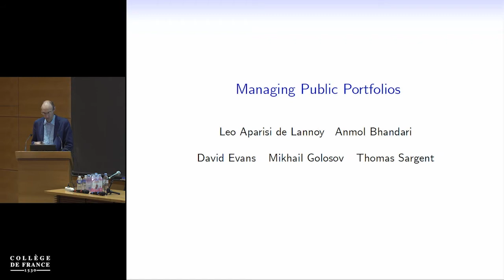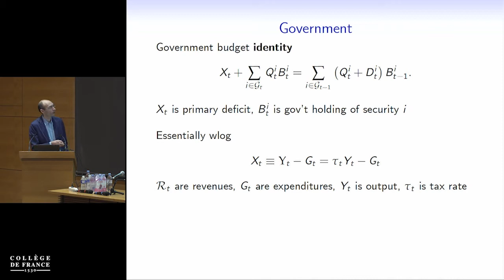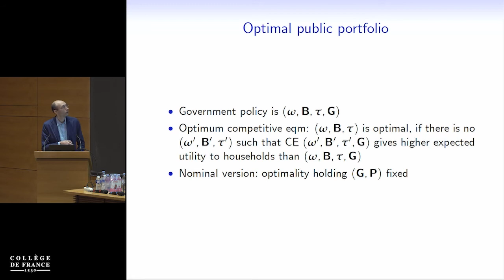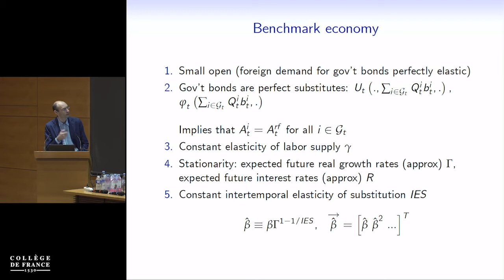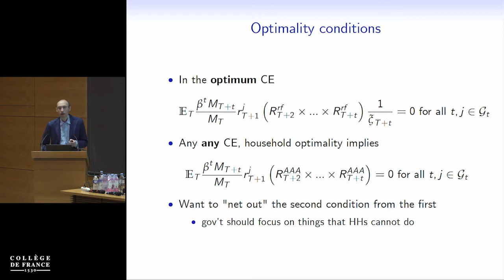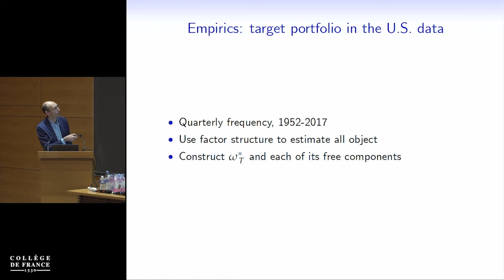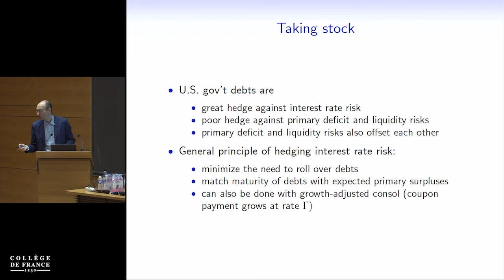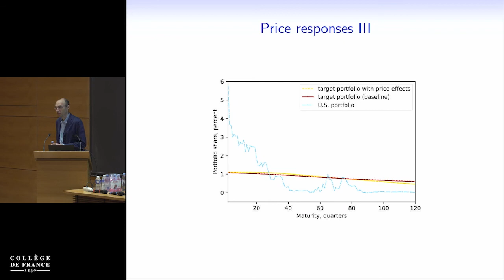Managing Public Portfolios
Conference in Honor of Emmanuel Farhi.
Managing Public Portfolios by Anmol Bandhari (University Of Minnesota), David Evans (University of Oregon), Mikhail Golosov (Uchicago),Thomas Sargent (New York University).